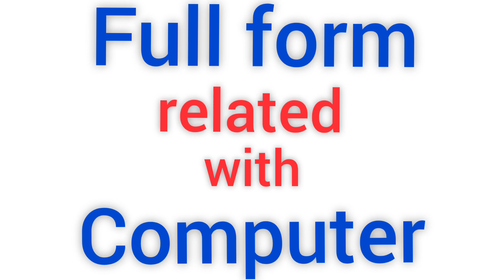Full form related with computer,computer full form in English,20 most commonly used full form